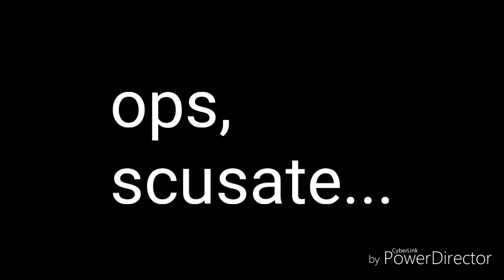FRAG. Questo si che è bel un gioco!!!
Ciao a tutti ragazzi, ho portato un nuovo gioco che sicuramente porterò altre volte perchè mi piace davvero tanto, e se volete potete installarlo e giocare con me anche mentre faccio un video o una live. Ciao!!!